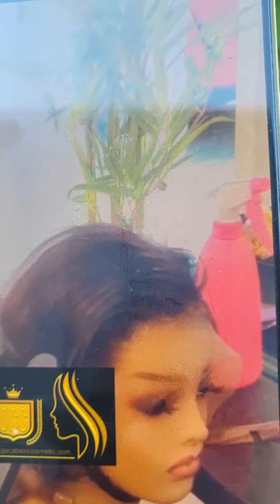GRACE PAIX À SON ÂME NZAMBE YA LOLA NINI KAKA PETIT SR IMPOLI TESSE DE LA MORT